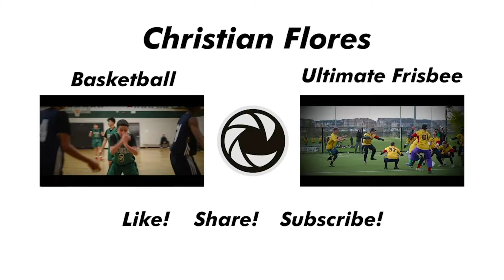Eclipse vs Ignite Game Highlights | Junior Open | CUC 2019 (Finals)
Gold medal game highlights between Eclipse and Ignite (Junior Open). Filmed at the 2019 Canadian Ultimate Championships (CUC 2019) in Edmonton, Alberta
Final Score: Eclipse 15-8 Ignite

Song:
Said The Sky ft. Diamond Eyes - Mountains